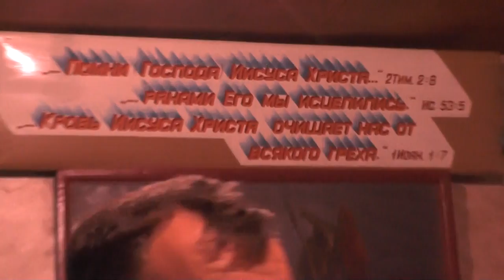09. 11. 2014. Собрание. Посыльный от епископа. И что?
Записана: Ноябрь 2014 года.
03:00-Письмо из Грузии о.Наума еп.Сергию Алтайскому и Барнаульскому;
07:26-иермонах Филарет посланник от архирея Сергия;
08:22-Епископ Антоний боялся своих приближенных;
09:07-Харрактеристика на еп. Сергия от о.Иоакима;
10:22-Не задавать Богу вопрос: А за что Господи?
11:50-Сёстры вышли из общины не объяснив причину;
14:19-Варить ли суп с мясом в пост, сыну?
16:05-Епитимья накладывается только на тех кто досадит епископу;
18:05-Лубочная вера в Московской патриархи;
18:51-Уходят те кто хочет сокрыть свою личною жизнь;
19:40-Как исповедуют в церкви;
23:02-Хула на Духа Святого;
24:30-Можно ли читать акафист после литургии? Тяжелая судьба требного священника;
34:12-А было ли своё мнение у Христа?
45:22-Игорь Дыбунов о своём мнении;
53:31-Алексей Загуляев о своём мнении;
57:32-Николай Польгуев и его личное мнение;

Собрания.(община)